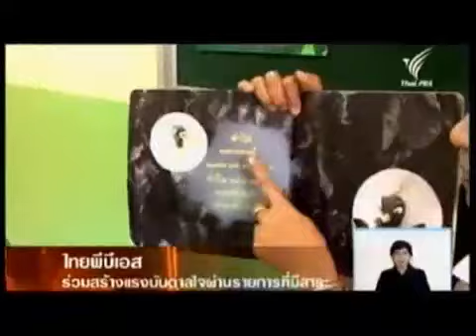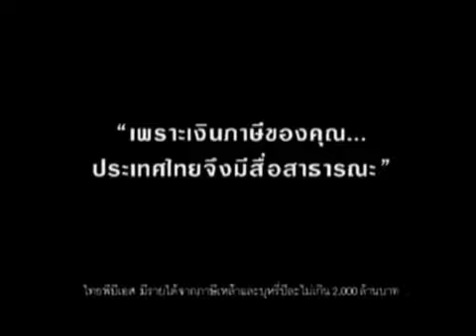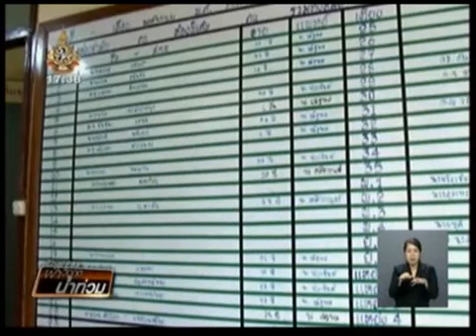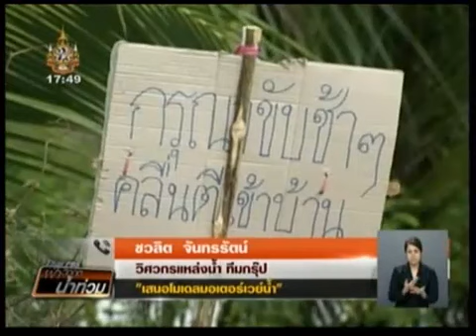ข่าวฝ่าวิกฤตน้ำท่วม (26 พ.ย. 54 : 17.00 น.)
ข่าวฝ่าวิกฤตน้ำท่วมทางสถานีไทยพีบีเอส วันที่ 26 พ.ย. 54 เวลา 17.00 น.